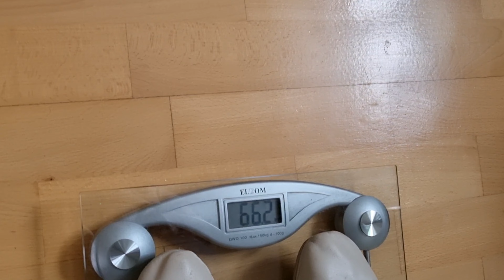ZACZYNAM POST PRZERYWANY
Jak zgubić kilka kilogramów? Zaczynam post przerywany!  Pozdrawiam serdecznie Wanda@zielistkanastarejszafie

Jeżeli film Ci się podoba , a moje inspiracje i porady pomogły Tobie możesz postawić mi wirtualną kawę ;-)
 lub możesz wesprzeć mój kanał w zakładce pod filmem - PODZIĘKUJ -